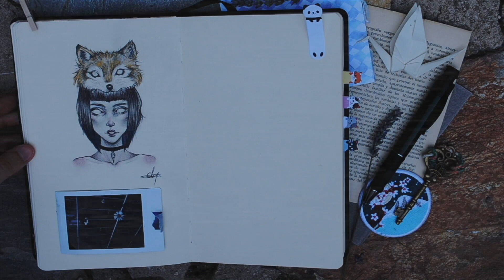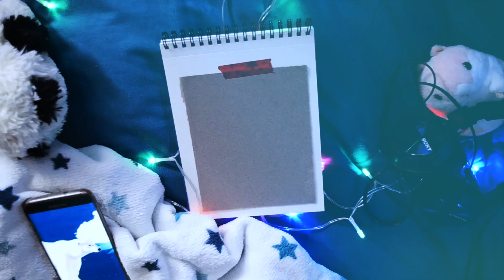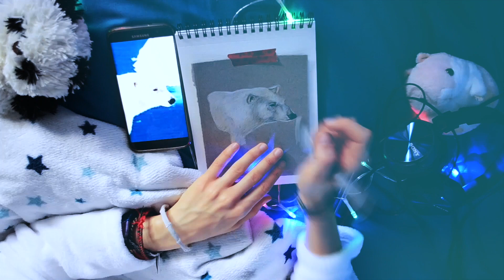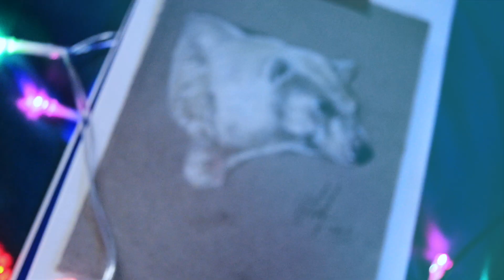Días cansados dibujando en la cama | DIBUJA CONMIGO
HEEEY!!!
Hoy os traigo un nuevo dibujo, esta vez de un oso polar (no me digais que no son preciosos aw)!!

SOBRE MÍ:
Alguna pregunta o sugerencia? Déjamela en los comentarios.